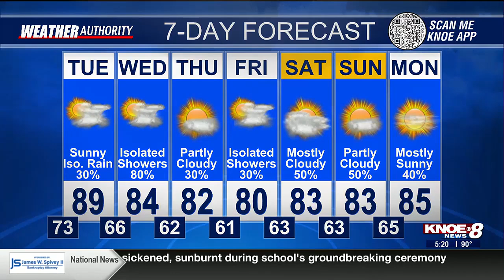Marcus Walter's Weathercast, September 23rd, 2024